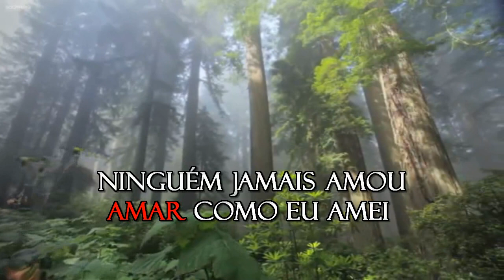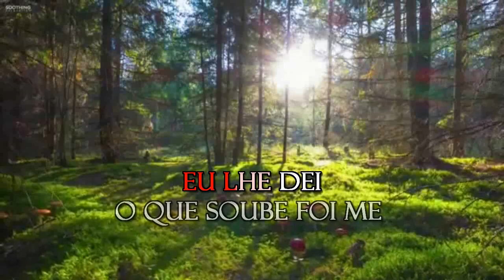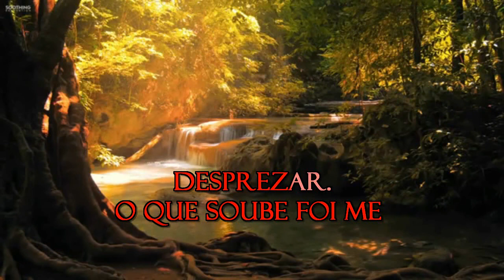Rossini Pinto - Amor e Despreso - Versão 1 - Karaoke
UNIAO BRASILEIRA DE EDITORAS DE MUSICA - UBEM, SOLAR Music Rights Management, Sony Music Publishing, LatinAutorPerf
Em nome de: Polydisc